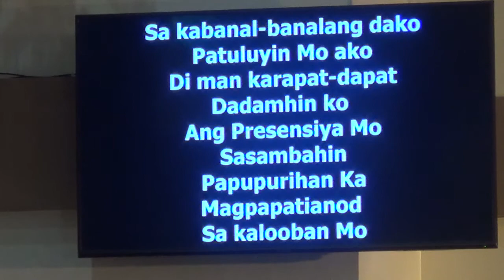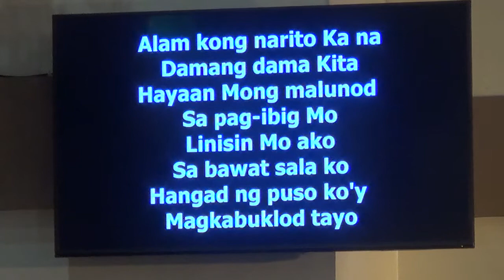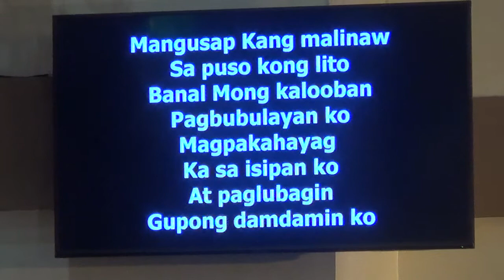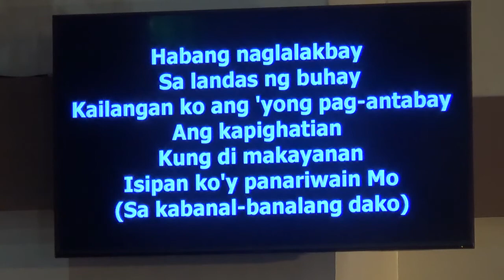"The Unshakeable Rock" by Bro. Roel Soriano (2016)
Overcomer Worship Center